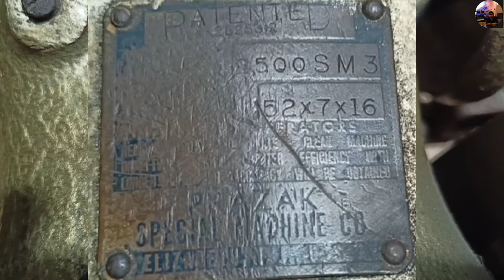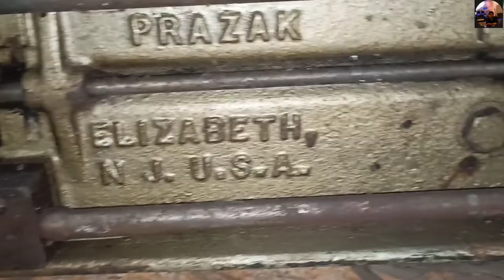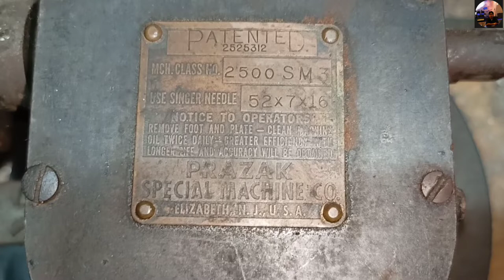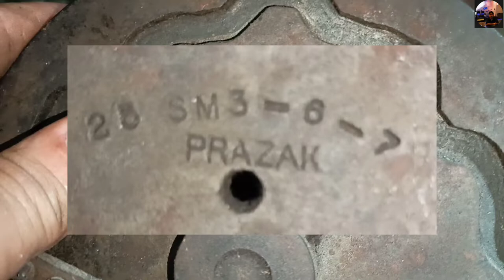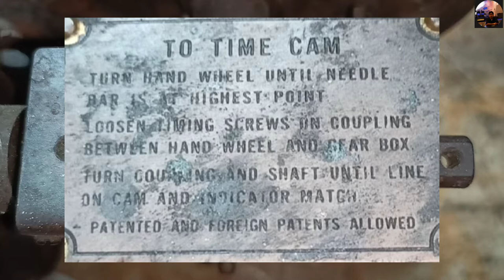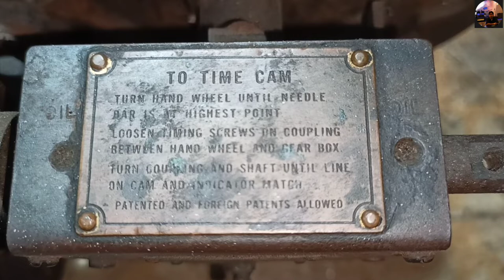[Frazak] Elizabeth N J. U.S.A smacking sewing machine 25 needle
this video of mine I will show here what it lacks good class this machine smacking sewing machine Elizabeth NJ u.s.a she has 25 needles that can be put, this machine is strong Until now it is still alive .